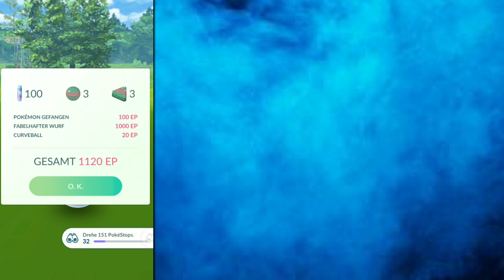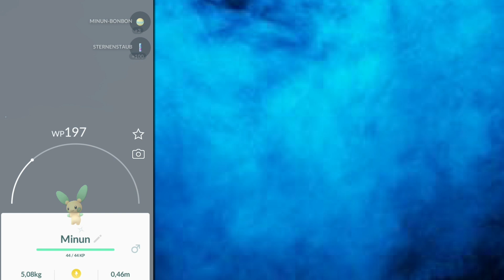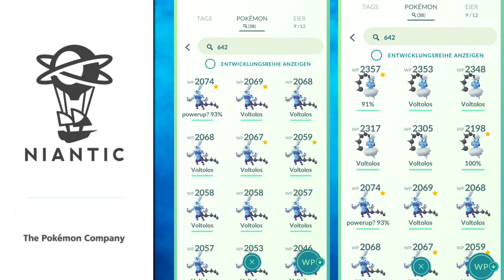Boreos (Tiergeist): Konter und Nutzbarkeit uvm. - Pokémon GO deutsch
Ich zeige euch aktuelles Gameplay und zeige euch alle Informationen zu Boreos in der Tiergeistform (Welche Pokemon braucht ihr um es zu besiegen uvm.).